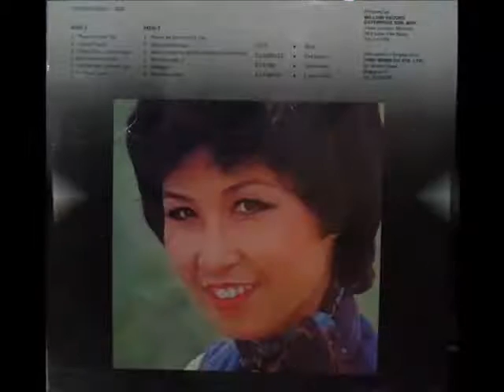Lizanne - One Summer Night